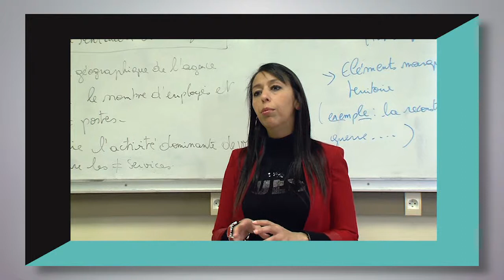Agefos PME : dispositf Apolit (médiation)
Vidéo-reportage sur le dispositif "Apolit" pour Agefos-PME